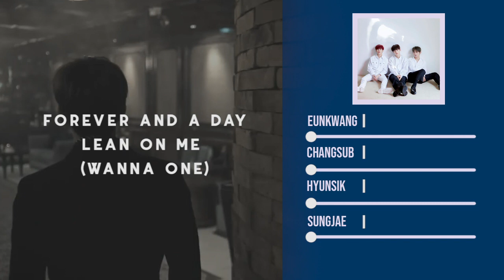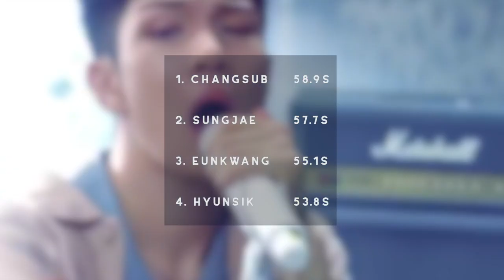How Would BTOB BLUE Sing FOREVER AND A DAY (LEAN ON ME - WANNA ONE)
BTOB Blue is a BTOB sub group which consists of BTOB's Vocal line: Eunkwang, Changsub, Hyunsik, & Sungjae.

Lean On Me is a WANNA ONE Project Sub Group which consists of these members:
Sungwoon, Jisung, & Minhyun

this is solely based on my opinion and I consider their: vocal skill, vocal colour (timbre), Group's usual distribution, image, & position in the group.

ps: my opinion with others might differ but it's okay  (keep in mind that someone has to be last ;_;) I'm trying to be as accurate & fair as possible, so if someone gets short lines here, they usually have more in other songs 😊 (check out my other videos)